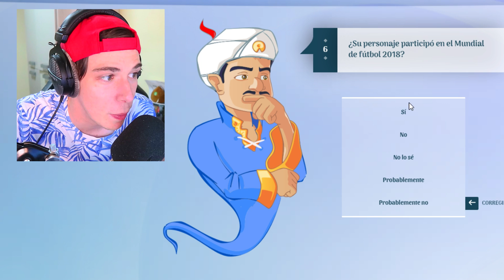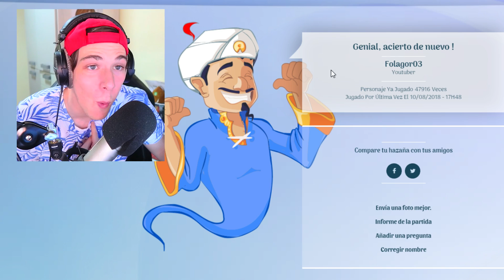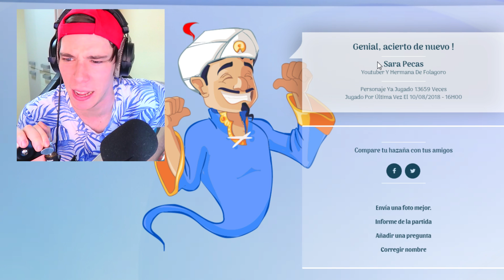ES CAPAZ DE SABER QUIEN SOY!? NUEVO AKINATOR